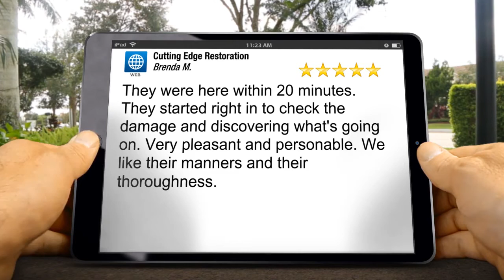Water Damage Removal Temecula, California Five Star Customer Review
Whether it’s an overflowing sink or major flood, water causes progressive damage. With experience in flood repair and flood restoration, we’re also experts in handling the results of plumbing problems. Quick action is critical in keeping problems from leading to more extensive problems. With our local technicians, we deliver fast water damage removal services for residents and businesses in the Temecula area. We’ll get affected areas dried out in a timely manner to minimize mold and further structural weakness. After that we have the expertise and experience to complete any needed repairs or renovations. Expert water damage restoration gets your property back to its prior condition.